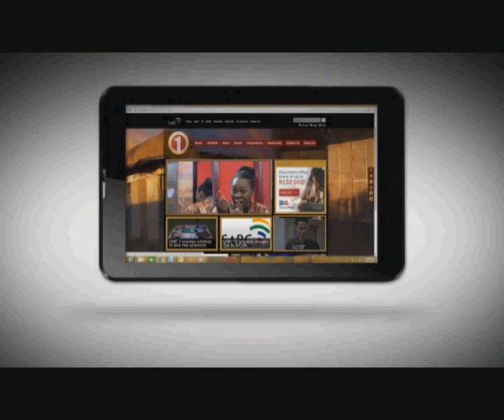Don't be like Ma'leven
Missed out on your favorite soapie?.